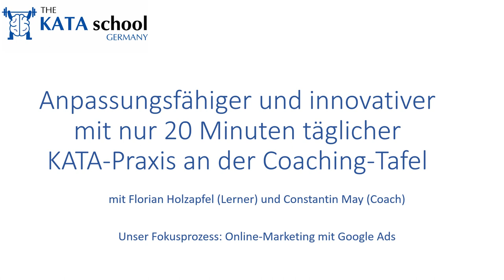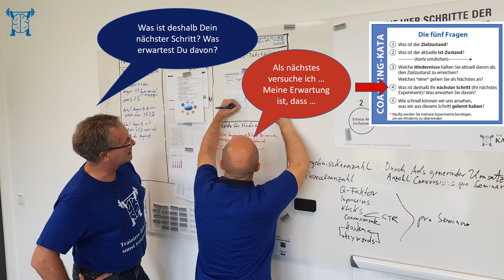So funktioniert ein Coaching-Zyklus mit der Coaching-KATA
Schau Dir diesen beispielhaften Coaching-Zyklus an.
Mehr zum Thema im KATA Praxishandbuch und auf der KATA Convention in Leipzig vom 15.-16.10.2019